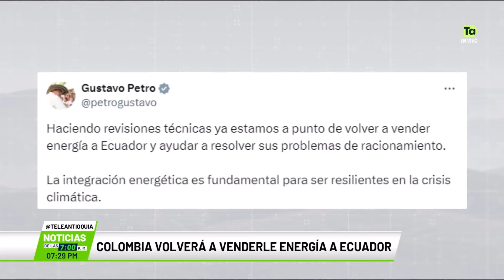Colombia volverá a venderle energía a Ecuador - Teleantioquia Noticias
Colombia le da una mano a Ecuador para disminuir las horas de racionamiento eléctrico con el anunció de que le volverá a vender energía al vecino país